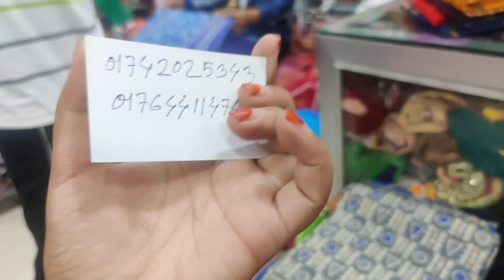পাইকারি দামে কিনুন ইক্কাত কটনের নতুন ড্রেস